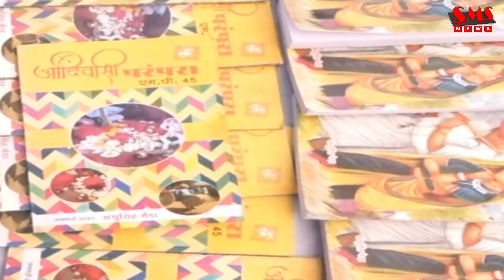झाबुआ का भगोरिया का देखिए आदिवासियों मांदल की थाप पर थिरकते नजर मेंBHAGORIYA_JHABUAMP